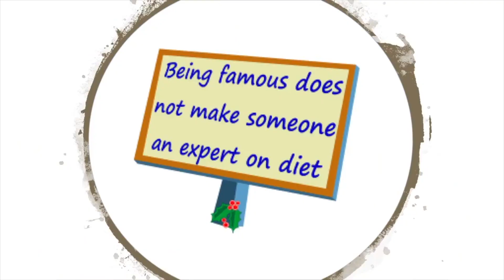Eugenia Cooney's Dark Health Secrets EXPOSED! The TRUTH About Her Eating Issues & Audience!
Onision Part 1
Onision & Kai : My Final Word on the Drama, Chris Hansen Have a Seat, Shiloh, & His Meltdowns

Trisha Paytas Part 1
Trisha Paytas Quits Frenemies! Her REAL Mental Health Issues Come Out! Ethan Klein H3H3 H3 Podcast

Shane Dawson Part 1
The TRUTH About Shane Dawson That NO ONE KNOWS! Everyone's Afraid to Say It. Cancel Culture  Drama